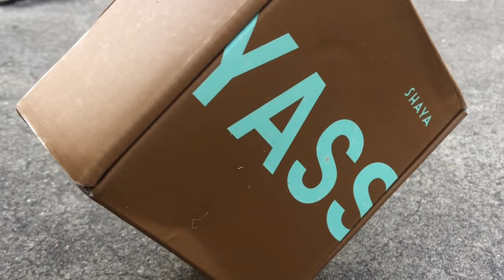My dreams come true!!! Got this beautiful oramanet from CARATLANE#viral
"Introducing the exquisite Shaya Collection from CaratLane – where timeless elegance meets contemporary allure. Crafted with precision and adorned with sparkling diamonds, each piece in the Shaya range is a testament to the artistry of fine jewelry. Elevate your style with these stunning creations that seamlessly blend sophistication and modernity. From intricately designed earrings to statement necklaces, the Shaya Collection by CaratLane is more than jewelry; it's an expression of your refined taste and unwavering glamour. Explore the epitome of luxury and redefine your elegance with Shaya from CaratLane."

Certainly! Here are some potential features for CaratLane's Manteeka Silver Ornaments:

1. **Exceptional Craftsmanship:** Manteeka Silver Ornaments by CaratLane showcase unparalleled craftsmanship, reflecting precision and attention to detail.

2. **Pure Silver Elegance:** Each piece is crafted from high-quality sterling silver, ensuring durability and a timeless shine that complements any outfit.

3. **Intricate Designs:** The Manteeka Collection boasts intricate and unique designs that blend traditional aesthetics with contemporary flair, making it a perfect choice for modern fashion enthusiasts.

4. **Versatile Styling:** Whether you're dressing up for a special occasion or adding a touch of sophistication to your everyday look, these ornaments are versatile enough to complement various styles.

5. **Artful Embellishments:** Adorned with delicate embellishments, the Manteeka Silver Ornaments add a touch of grace and sophistication, making them a standout accessory in any jewelry collection.

6. **Comfortable Wear:** Designed with comfort in mind, these ornaments are lightweight and easy to wear, ensuring that you can showcase your style with ease and confidence.

7. **Perfect Gift:** Manteeka Silver Ornaments make for a thoughtful and memorable gift, symbolizing both style and sentiment for your loved ones.

8. **Quality Assurance:** CaratLane's commitment to quality is evident in the Manteeka Collection, with each piece undergoing rigorous quality checks to ensure it meets the highest standards.

Elevate your style with the timeless beauty of Manteeka Silver Ornaments, where every piece is a testament to CaratLane's dedication to craftsmanship and elegance.